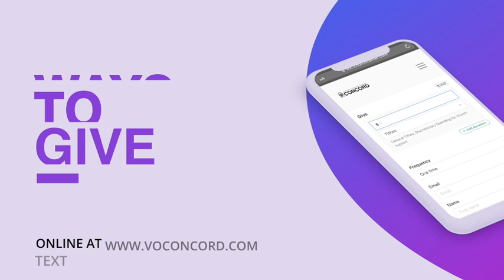You're Not the Boss of Me